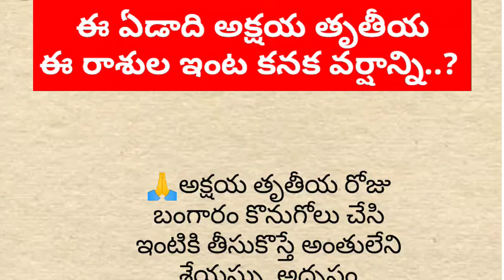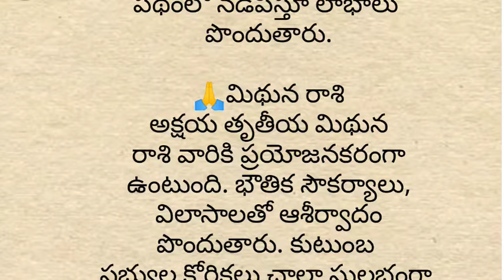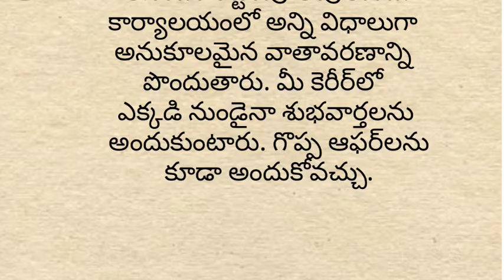ఈ ఏడాది అక్షయ తృతీయ ఈరాశుల ఇంట కనక వర్షాన్ని..?ధర్మ సందేహాలు..rasiphalalu..?